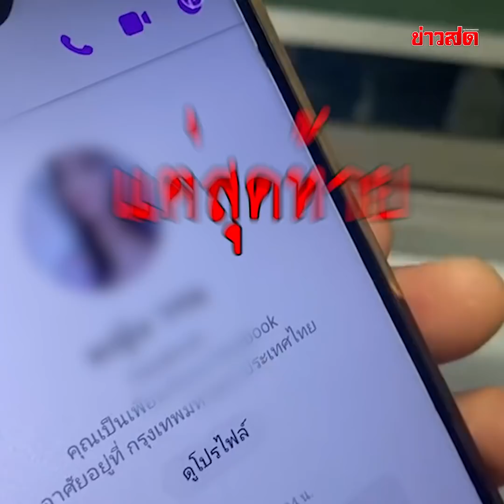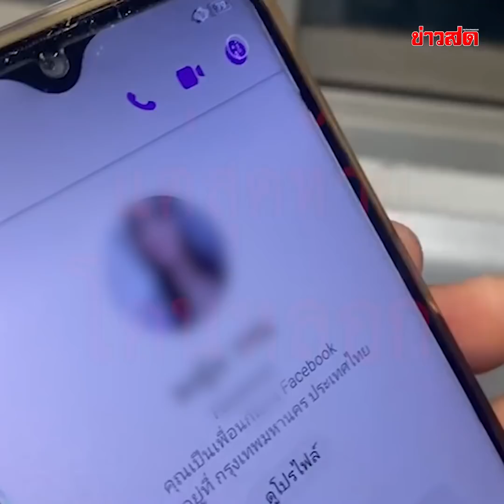ลุงเจ๊กสายเปย์ สาวรุ่นลูกหลอกโอน 10 ล้าน : Khaosod TV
ตำนานรักประโคนชัย! ลุงเจ๊กสายเปย์ สาวรุ่นลูกหลอกโอน 10 ล้าน รักลวงช้ำสลาย จำใจแจ้งจับ แต่ลุงยังอาวรณ์อยู่ Baby I want you หอบเสื่อ พัดลม ไปให้ในคุก เผยโอนไวมาแล้ว 15 ราย แขนไม่ได้จับสักคน